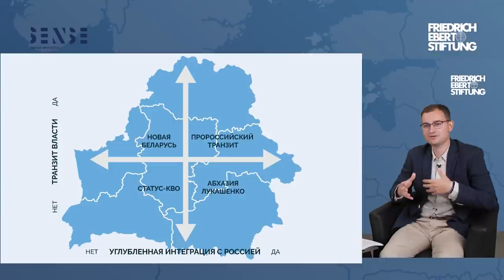Беларусь и страны Балтии: последствия затяжного политического кризиса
Беларусский экс-дипломат Павел Слюнькин (ECFR) и политический аналитик Артём Шрайбман (Sense Analytics) представили  результаты исследования «Беларусь и страны Балтии: последствия затяжного политического кризиса», подготовленного при поддержке Фонда им. Фридриха Эберта.

Кроме анализа последних тенденций в политических, экономических и гуманитарных связях Беларуси со странами Балтии, исследование предлагает сценарный прогноз развития этих отношений в зависимости от динамики внутриполитического кризиса в Беларуси и трансформации её интеграции с Россией. Доклад также содержит рекомендации балтийским и европейским политикам о том, что они могут сделать для конструктивного разрешения беларусского кризиса.